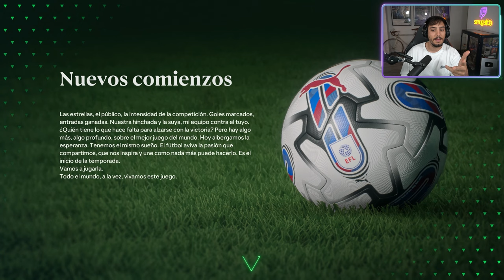¿LA TEMPORADA PERFECTA? 100% VICTORIAS | ROAD TO GLORY ONE CLUB MAN #8